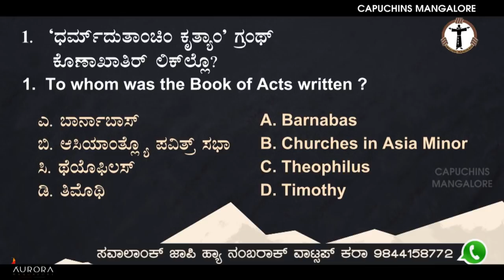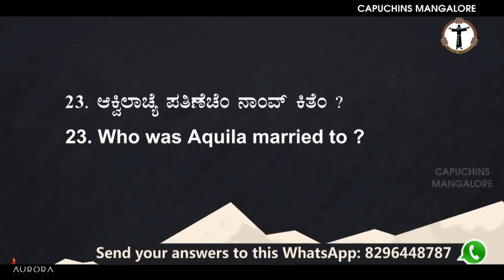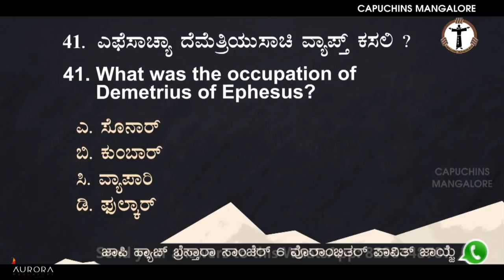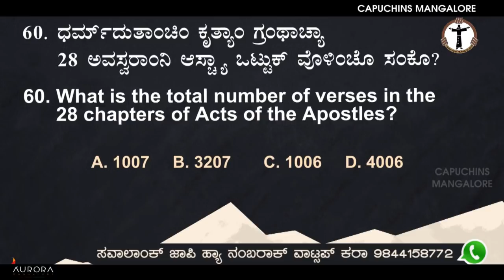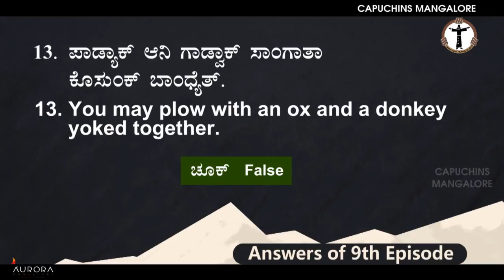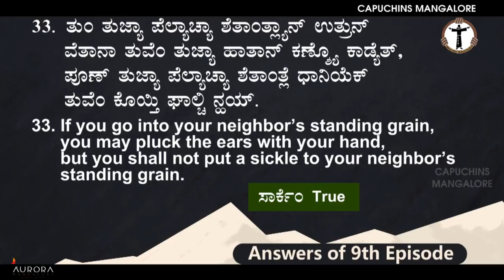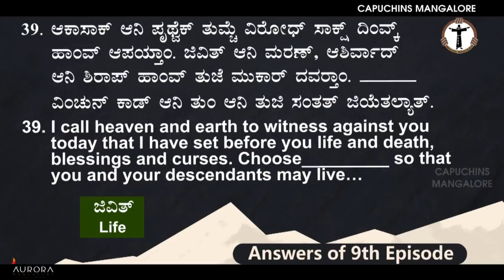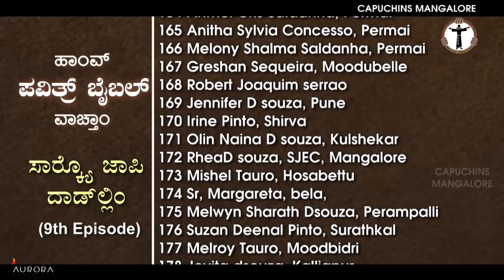I Read the BIBLE | ಹಾಂವ್ ಪವಿತ್ರ್ ಬೈಬಲ್ ವಾಚ್ತಾಂ | 60 ಸವಾಲಾಂ | Episode 10 | Capuchins Mangalore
ಹಾಂವ್ ಪವಿತ್ರ್ ಬೈಬಲ್ ವಾಚ್ತಾಂ | I Read the BIBLE | Episode 10.
60 ಸವಾಲಾಂ - ಧರ್ಮ್‍ದುತಾಂಚಿಂ ಕೃತ್ಯಾಂ ಪುಸ್ತಕಾಂತ್ಲಿಂ
Result of 9th Episode.

1. ಜಾಪಿ ಬರವ್ನ್ ಧಾಡ್ತಾನಾ,ಸವಾಲಾಂಚೆ ನಂಬರ್ ಆನಿ ಜಾಪ್ ಕಡ್ಡಾಯ್ ಜಾವ್ನ್ ದಾಡ್ಚಿ.
2. ಕೊಂಕ್ಣೆಂತ್ ಆನಿ ಇಂಗ್ಲಿಷಾಂತ್ ಜಾಪಿ ಧಾಡ್ಯೆತ್.
3. ಆಮಿ ದಿಲ್ಲ್ಯಾ ವಾಟ್ಸಾಪ್ ನಂಬರಾಕ್ ಸವಾಲಾ-ಜಾಪಿಂಚೊ ಫೋಟೊ ಧಾಡ್ಚೊ. ತೊ ಫೊಟೊ ಕ್ಲಿಯರ್ ಆಸುಂಕ್ ಜಾಯ್.
4. ಸವಾಲಾಂಕ್ ಜಾಪಿ ಹ್ಯಾ ನಂಬರಾಕ್ ವಾಟ್ಸಪ್ ಕರಾ 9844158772, 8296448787
5. ಎಕಾ ಮೊಬಾಯ್ಲ್ ನಂಬ್ರಾಥಾವ್ನ್ ಏಕ್ ಮಾತ್ರ್ ಜಾಪ್ ಧಾಡ್ಯೆತ್. ತುಂಮ್ಚೆ ನಾಂವ್ ಆನಿ ಗಾಂವ್/ಫಿರ್ಗಜ್ ಬರಯಾ.
6. ಸರ್ವ್ ಸವಾಲಾಂಕ್ ಸಾಕ್ರ್ಯೊ ಜಾಪಿ ದಿಲ್ಲ್ಯಾಂಕ್ ಇನಾಮ್.
7. ಹರೆಕಾ ಎಪಿಸೋಡಾಂತ್ ಇನಾಮಾಚೊ ಐವಜ್: ರು 3000
8. ಹ್ಯಾ ಎಪಿಸೊಡಾಚ್ಯೊ ಜಾಪಿ ವಾಟ್ಸಪಾದ್ವಾರಿಂ ಹ್ಯಾಚ್ ಬ್ರೆಸ್ತಾರಾ ( 19th August 2021) ಸಾಂಜೆರ್ 6 ವೊರಾಂಭಿತರ್ ಆಮ್ಕಾಂ ಪಾವಿತ್ ಜಾಯ್ಜೆ
9. ಮುಕ್ಲ್ಯಾ ಎಪಿಸೊಡಾಂತ್ ಸಾರ್ಕಿ ಜಾಪಿ ತಶೆಂಚ್, ಸಾರ್ಕಿ ಜಾಪಿ ದಾಡ್‍ಲ್ಲ್ಯಾಂಚಿಂ ನಾಂವಾಂ ಪ್ರಕಟ್ ಕರ್ತೆಲ್ಯಾಂವ್

Host & Program Co ordinator :
Fr. Chetan Lobo, Capuchin

Concept :
Fr. Paul Melwyn, Capuchin

Videography & Editing :
Raveen Martis

Recording:
Assisi Studio, Jail Road, Mangalore
Studio Assistance :
Fr. Prem Dsouza, Capuchin